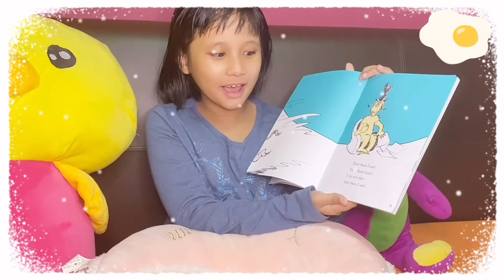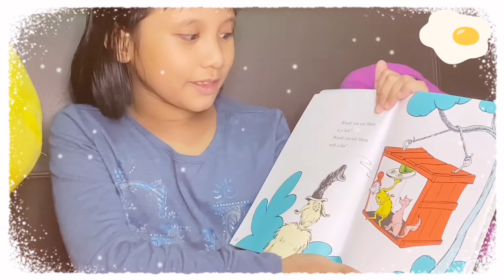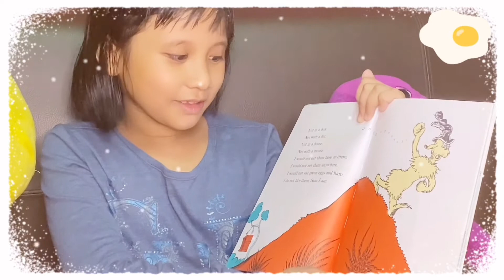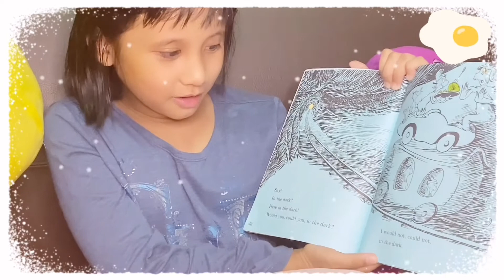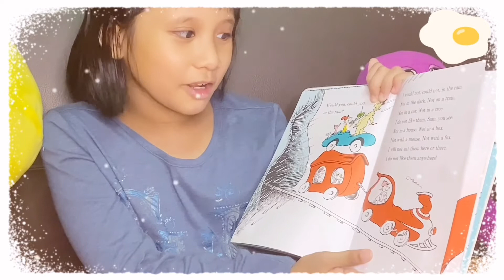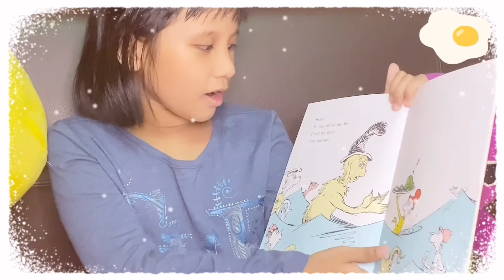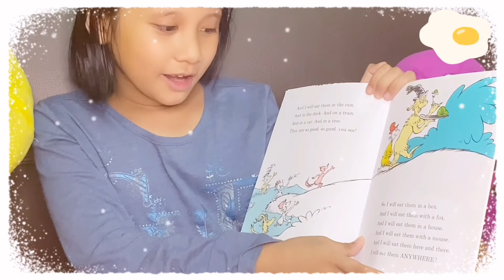Fun Stories: “How to tell story with fun?”| storytelling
GREEN EGGS AND HAM drseuss is a much-loved classic by Dr. Seuss, which is not only fun to read but also raises important questions about the relationship beetwen beliefs and experiences.

GREEN EGGS AND HAM is about Sam-I-Am’s attempt to convince the narrator to try green eggs and ham. He spends most of the book offering the unnamed narrator different locations and dining partners to tr the delicacy. In the end, the narrator relents and eats the green eggs and ham and ends up loving the food.

I am Peachy, an Indonesian little girl that was brought up and lives in the city state country, Singapore. My videos are about my day to day activities that I go through taking to account the uniqueness of the country but without leaving behind the roots as an Indonesian.